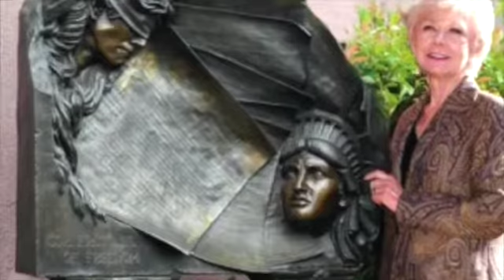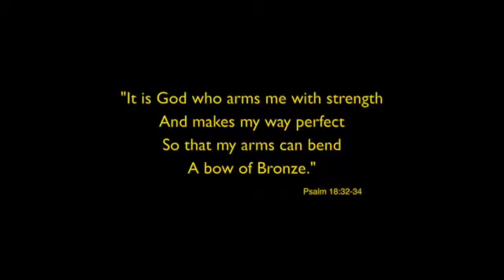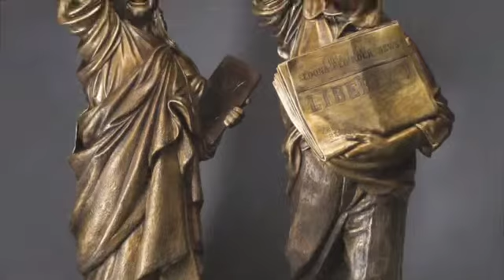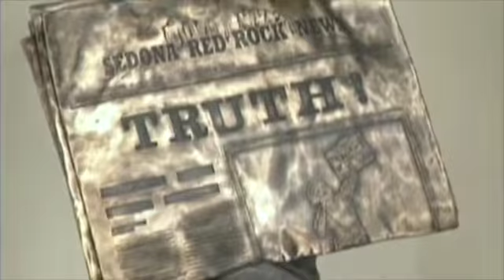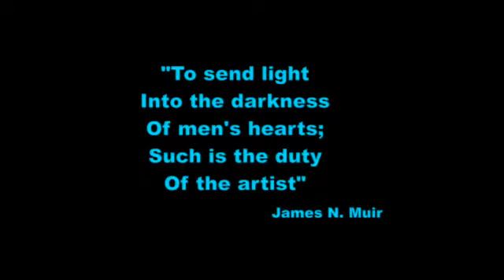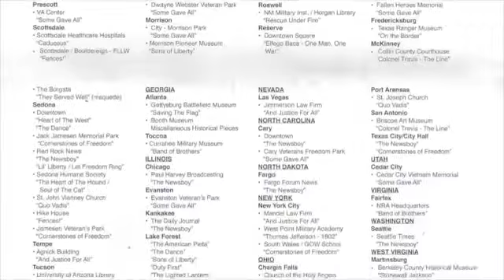James Muir Birthday Tribute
A Tribute to Allegorical artist and sculptor James Muir